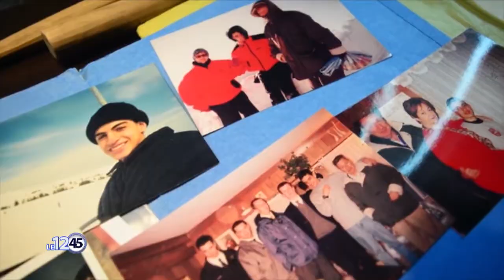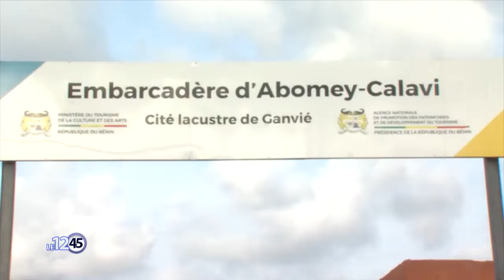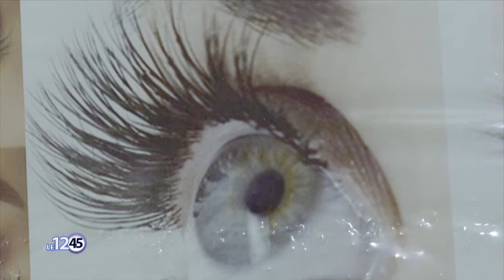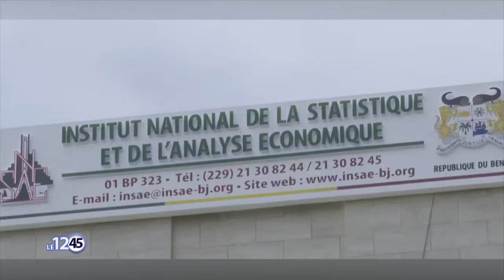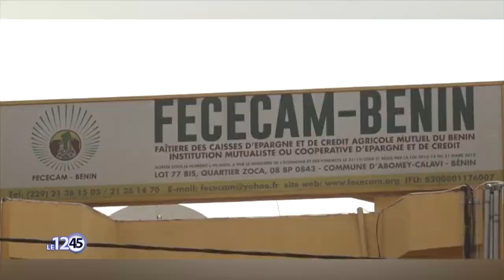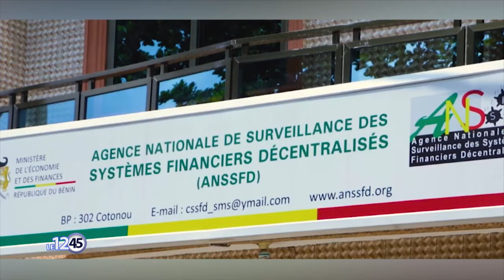Le 12 45 du 30 août 2022 avec Nadège SANNY